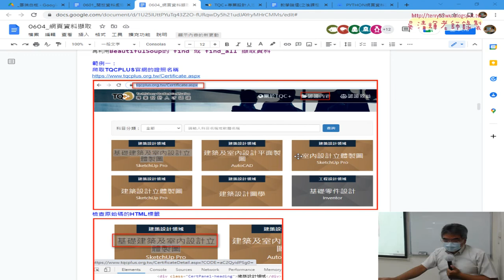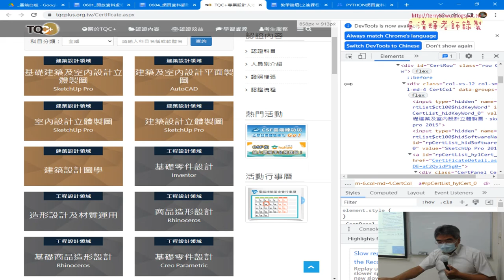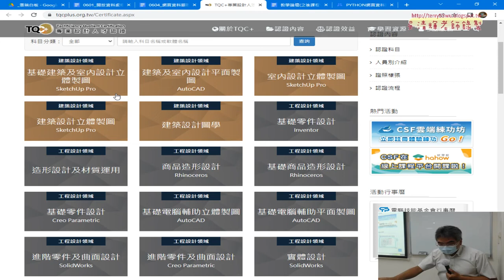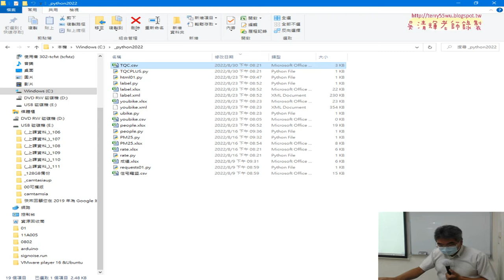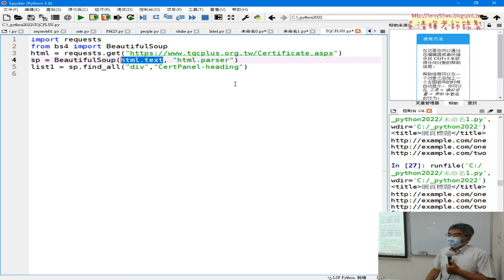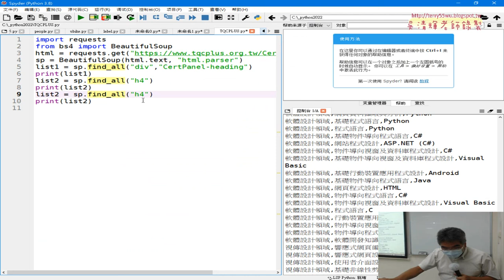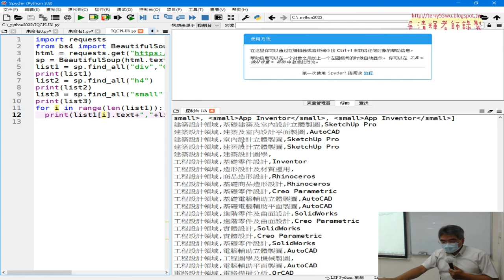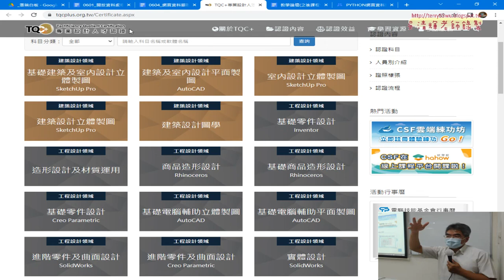04 爬取TQCPLUS官網的類別與中英文名稱